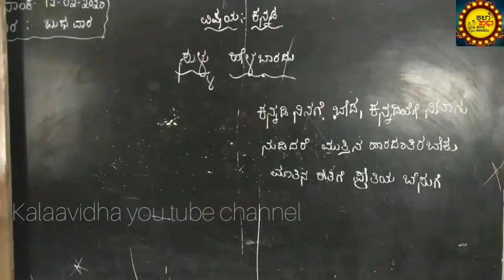"Chintu" short movie by yethiraj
Jobless teachers hard working during corona period.. Its shocking